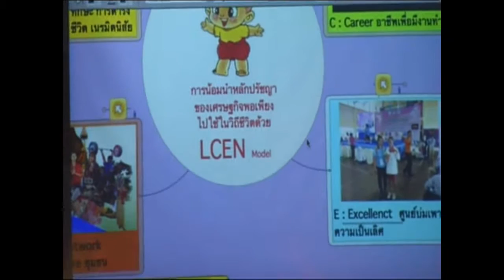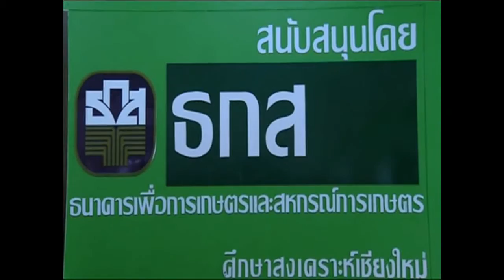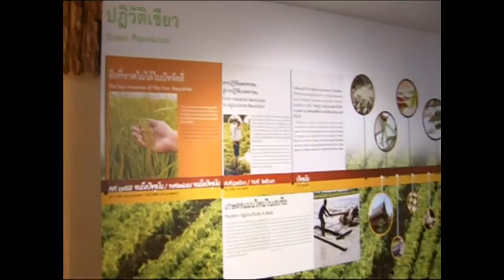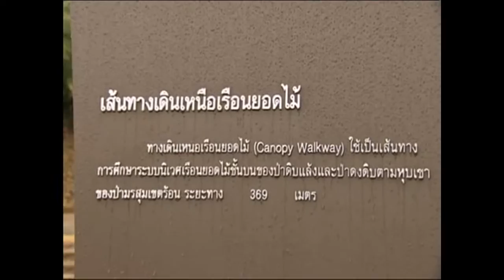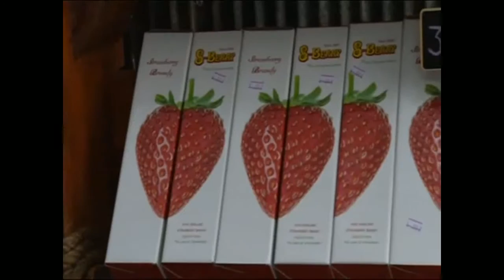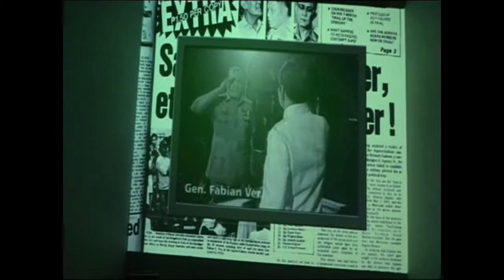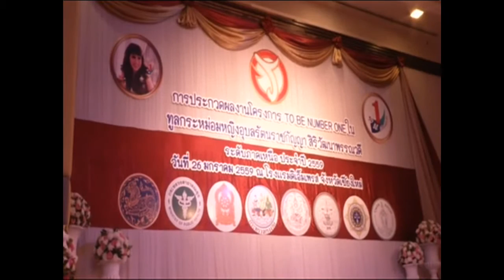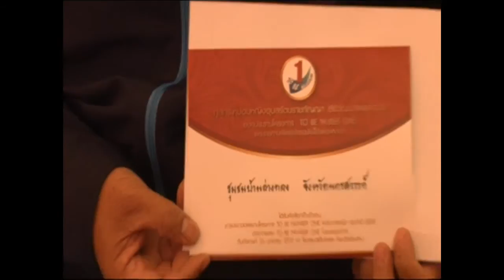ข่าวพระราชสำนักประจำวันที่ 26 มกราคม 2559